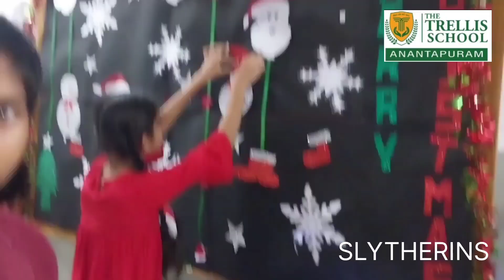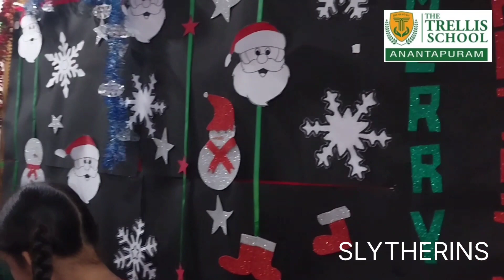Christmas tree and snow man competition based on 3r's held in THE TRELLIS SCHOOL..(26-12-2022)